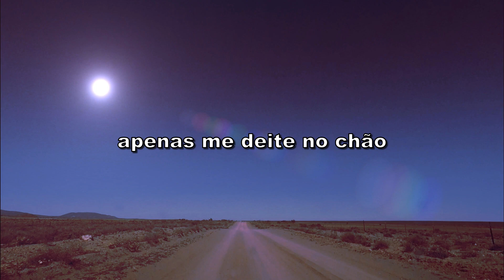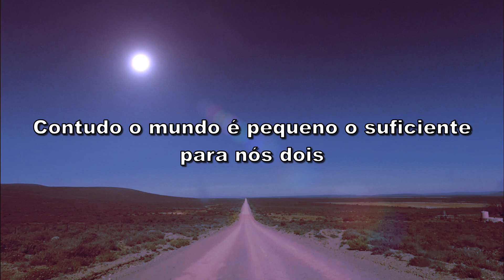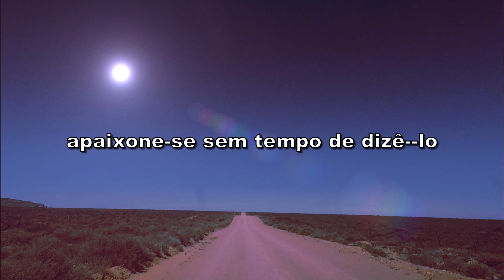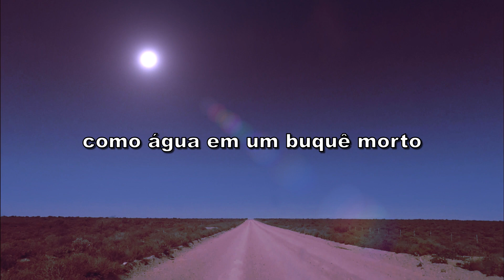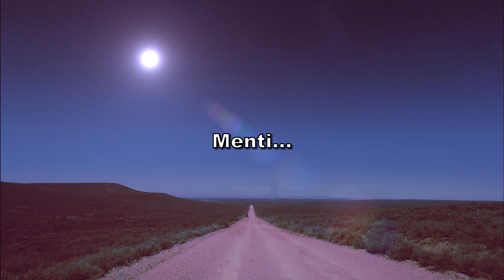Grant Lee Buffalo - Fuzzy (Tradução)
Tradução da música Fuzzy com Grant Lee Buffalo!